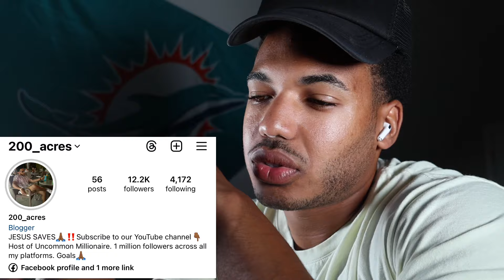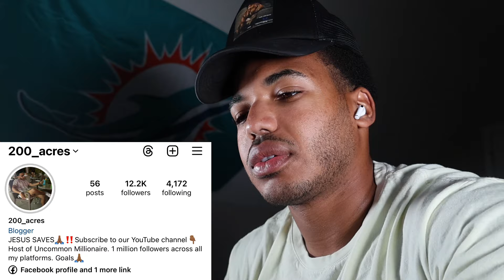She Got Rejected For Being To Charismatic And Goofy!